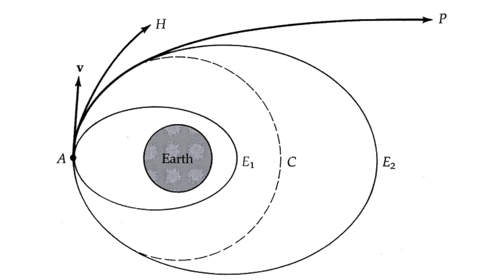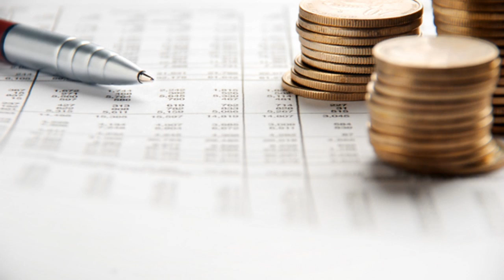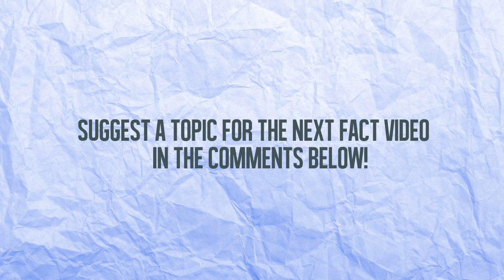Why Don't We Just Shoot All Of Our Garbage Into The Sun?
Artist: Rezonate
Song: Canvas